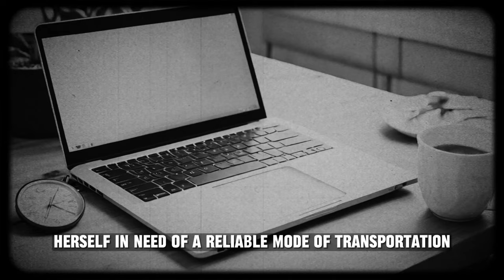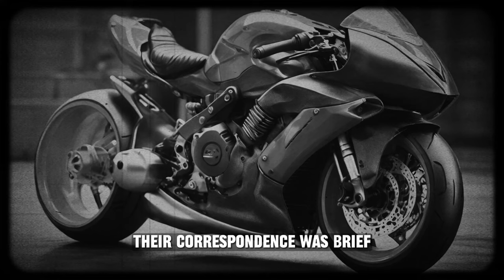3 TRUE CREEPY Sinister Craigslist Horror Stories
TRUE Sinister Craigslist Horror Stories

Embark on a chilling journey through the dark side of Craigslist with '3 TRUE Sinister Craigslist Horror Stories.' Witness the unsettling encounters of unsuspecting individuals who ventured into the depths of the online marketplace, only to find themselves entangled in spine-tingling tales of mystery, danger, and the unknown. Brace yourself for a rollercoaster of fear as these real-life accounts unfold, reminding us that behind every seemingly innocent listing lies a potential nightmare waiting to be unleashed.
timecode with Omar Horror.